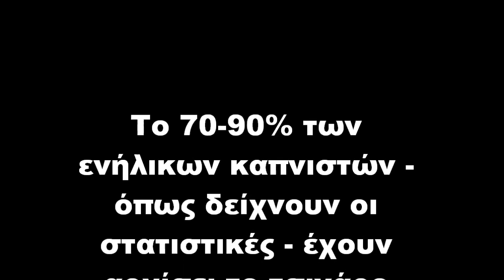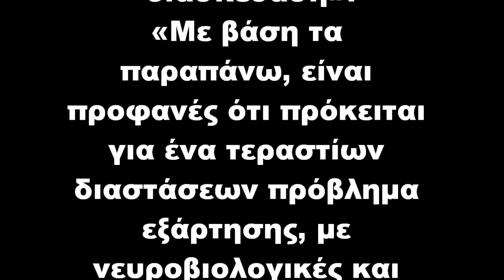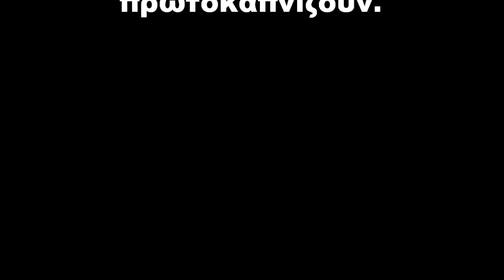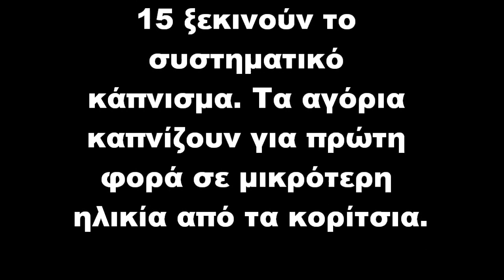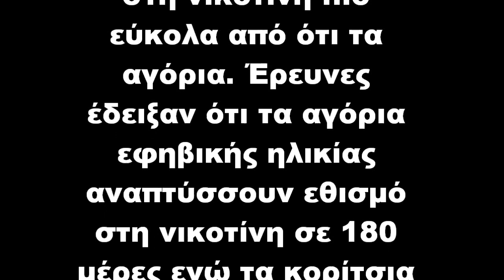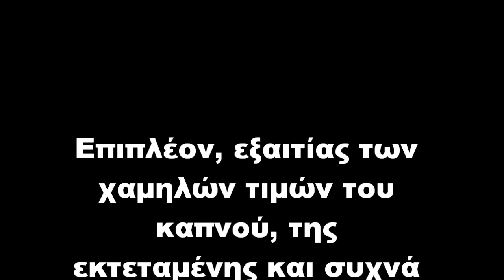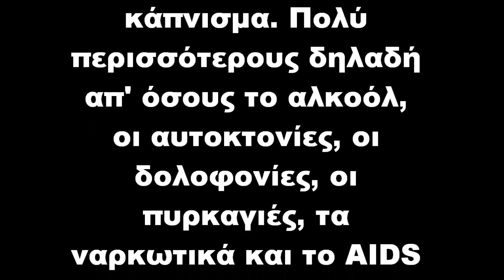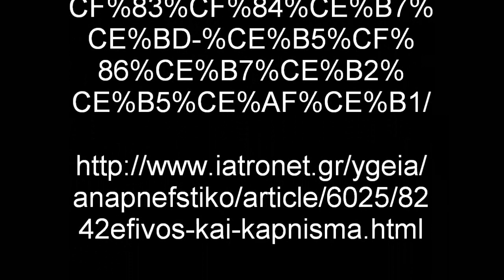ΕΦΗΒΕΙΑ & ΚΑΠΝΙΣΜΑ ( ΚΟΝΟΜΗ )